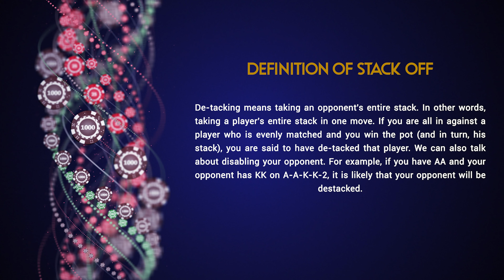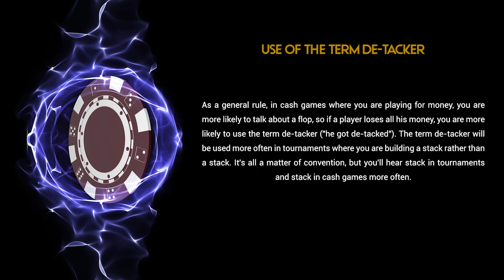Definition of Stack off poker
Discover the definition of the term Stack off in poker in our video.

To view the definition of a Stack off on our site, click on this